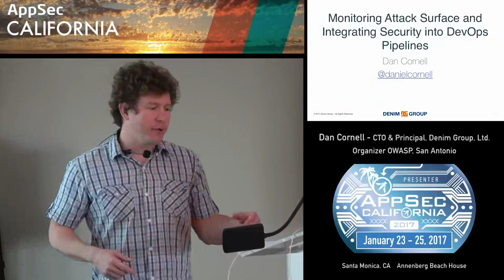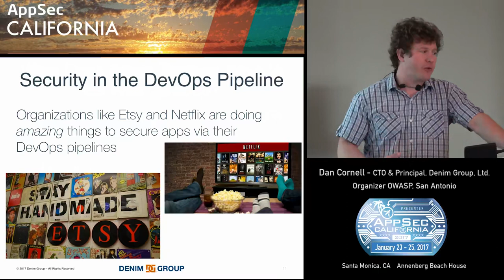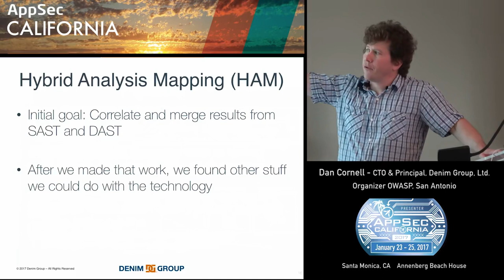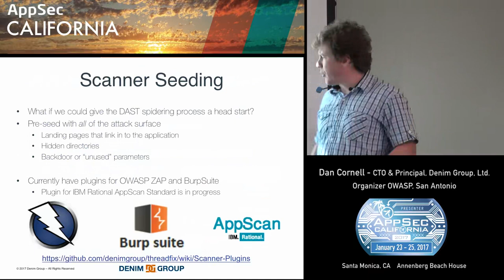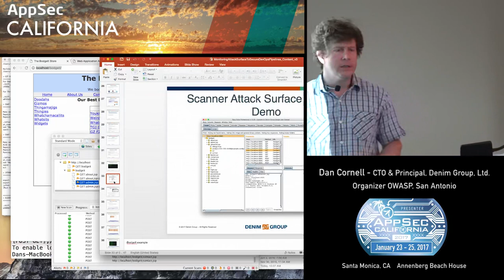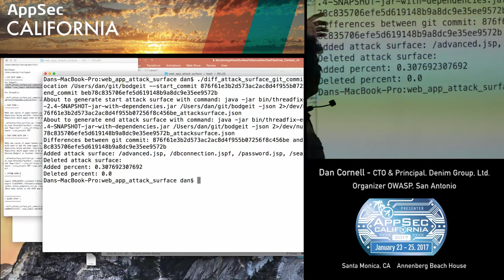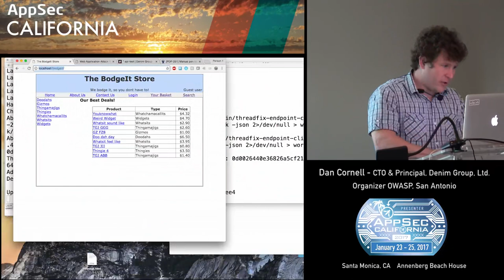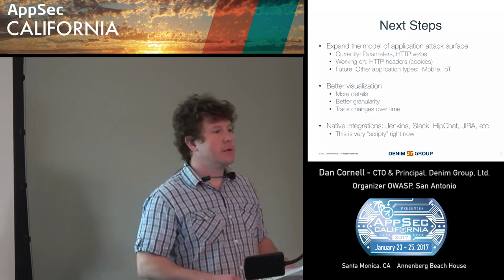APPSEC CA 2017 Dan Cornell.mp4